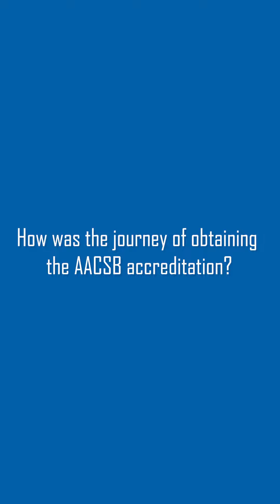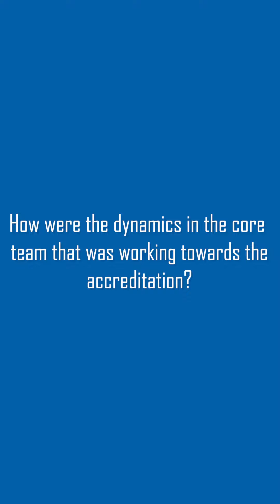AACSB Accreditation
IMI New Delhi is now an AACSB accredited B-school. AACSB is a coveted international accreditation that has been accorded to less than 6% of the B-schools globally. Let's hear from the professors who were part of the Accreditation team, about their journey towards excellence.